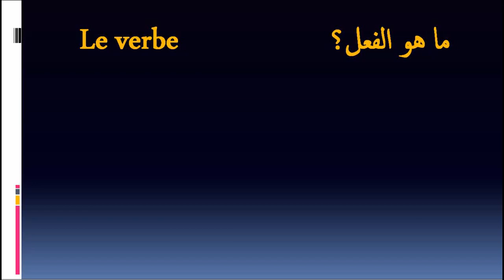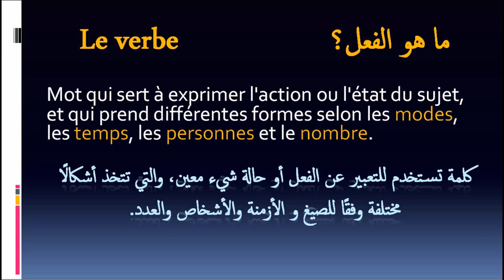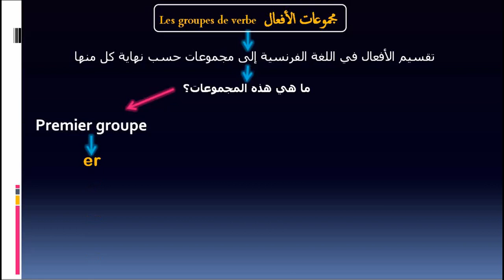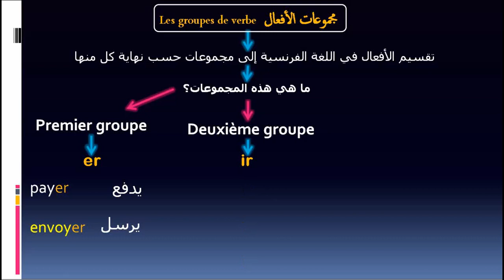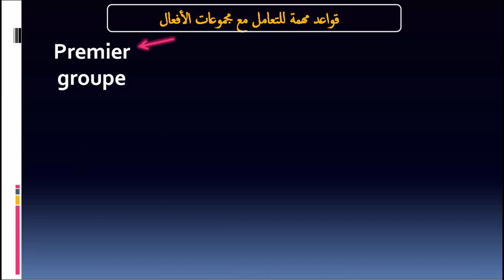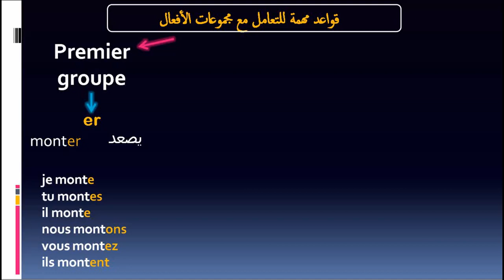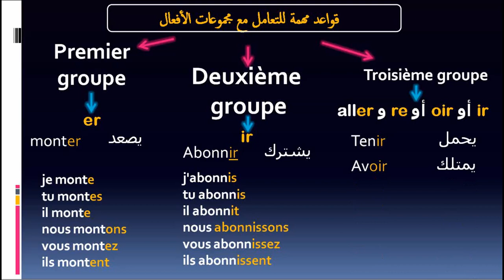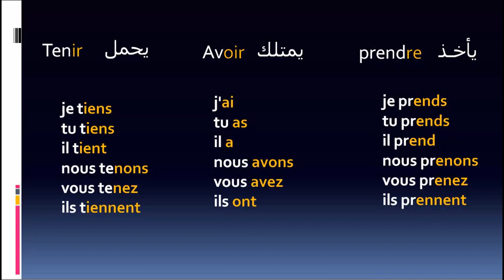تعلم الفرنسية من الصفر بالصوت و الصورة و الموسيقى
تعلم الفرنسية من الصفر بالصوت و الصورة و الموسيقى،يتضمن هذا الفيديو  مجموعات الأفعال   les groupes de verbe في la conjugaison  في اللغة الفرنسية،بهذه الطريقة تعلم الفرنسية من الصفر إلى الاحتراف مع فرانسوزين، و تحدث اللغة  الفرنسية بدون قواعد، معنا تعلم الفرنسية بسرعة و سهولة بالصوت و الصورة و الموسيقى، هنا ستطور اللغة الفرنسية لديك. لأن فرانسوزين منصة افتراضية مجانية مصممة لتعلم اللغة الفرنسية بالعربية. توفر سلسلة دروس الفرنسية الخاصة بالمهاجرين بالصوت و الصورة و قواعد اللغة الفرنسية، من الصفر، و تعلم اللغة الفرنسية للأطفال والكبار والمبتدئين, و سواء كنت مبتدئ تتعلم الأساسيات أو تبحث عن تدريبات على القراءة والكتابة والتحدث، هي فرصة للجميع في العالم بفرنسا و كندا و بلجيكا أو غيرها، لذلك فهذه القناة ستساعدك على تعلم اللغة و ربط الجمل بشكل صحيح و إنتاج حوارات في المنزل, المدرسة, المطار, محطة القطار أو في مقهى، تحت شعار: اللغة الفرنسية للجميع.

كيف أتعلم التفريق بين المصطلحات المعقدة في اللغة الفرنسية بطرق مسلية سريعة و بسيطة من الصفر إلى الاحتراف:
تمارين تطبيقية لكيف أتعلم التفريق بين المصطلحات في  اللغة الفرنسية بطرق مسلية سريعة و بسيطة من الصفر:
كيف أتعلم قواعد اللغة الفرنسية من الصفر بطرق مسلية سريعة و بسيطة من الصفر إلى الاحتراف: